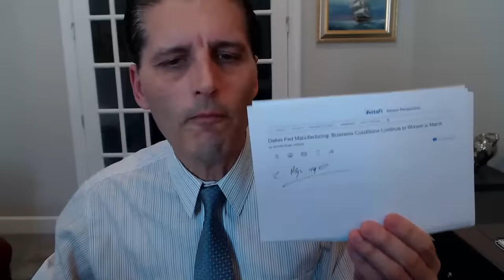LIVE: INCREDIBLE! SEEING IS BELIEVING! The Economic FREEFALL IS WORSENING FASTER... Mannarino